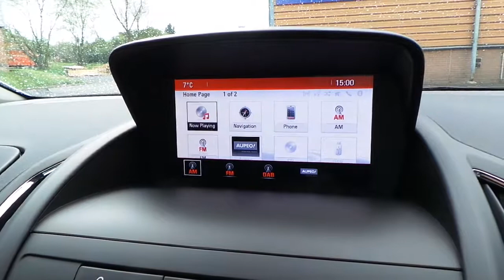BX16PXL VAUXHALL ZAFIRA TOURER 2 0 CDTI SRI